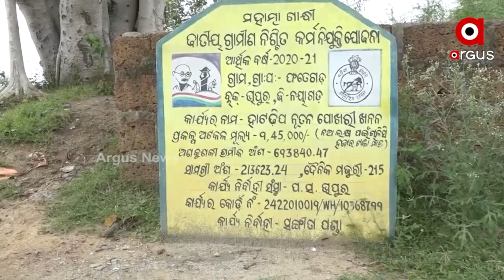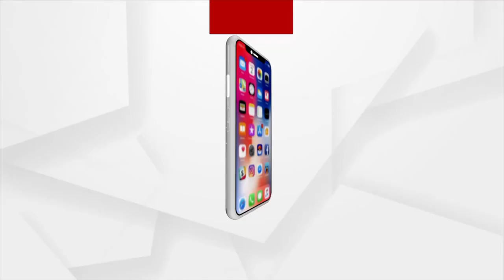ଭାପୁର ଫାଇଟରେ ଅରୁଣ ଚିତପଟାଙ୍ଗ, ସୌମ୍ୟଙ୍କ ଜିତାପଟ୍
ସମସ୍ତଙ୍କ ନଜର ଥିଲା କଇଁଫୁଲିଆ ପଂଚାୟତ ଉପରେ । ଛାୟା ଲଢେଇ ଥିଲା ନୟାଗଡ଼ର ଦୁଇ ପାୱାରଫୁଲ୍ ବିଧାୟକ ଅରୁଣ ସାହୁ ଓ ସୌମ୍ୟ ରଂଜନ ପଟ୍ଟନାୟକଙ୍କ ମଧ୍ୟରେ। ସମିତି ସଭ୍ୟ ଟକ୍କରରେ ମୁହାଁମୁହିଁ ହୋଇଥିଲେ ଭାପୁରର ଦୁଇ ବିବାଦୀୟ ବିଜେଡି ହେବିୱେଟ୍ ଗୟାଧର ପରିଡା ଓ ବେଣୁଧର ପ୍ରଧାନ । ଏଇ ଟକ୍କରରେ ବାଜି ମାରିନେଇଛନ୍ତି ଖଣ୍ଡପଡା ବିଜେଡି ବିଧାୟକ ସୌମ୍ୟ ରଂଜନ ପଟ୍ଟନାୟକଙ୍କ ଖାସ୍ ବେଣୁଧର ପ୍ରଧାନ